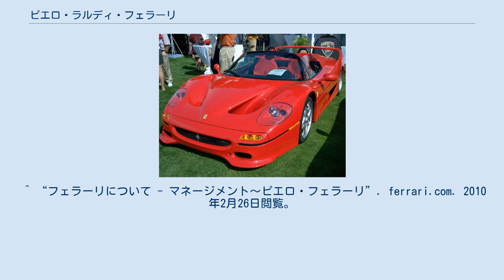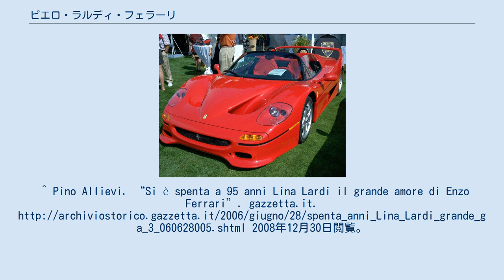ピエロ・ラルディ・フェラーリ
エンツォ・フェラーリ
ピエロ・ラルディ・フェラーリ（Piero Lardi Ferrari, 1945年5月22日 - ）は、イタリアモデナ出身の実業家。
自動車メーカーのフェラーリの副会長であり、航空機メーカーピアッジョ・アエロの社長でもある。
単にピエロ・フェラーリとも呼ばれる。
 1945年に旧貴族の娘であったリーナ・ラルディ・デリ・アデラルディ (Lina Lardi degli Adelardi) と、フェラーリ創業者のエンツォ・フェラーリの間に庶子として生まれた。
1956年に死去したアルフレード・フェラーリの異母弟である。
 F50 父のもとフェラーリで働き、1969年にフェラーリがフィアットと提携した際、フェラーリの株式10%を所有することを認められた。
1978年にエンツォの正妻ラウラが死去したのち正式に認知された。
ピエロ・ラルディのもう一つの姓のラルディは母のものであり、認知された後に付けることとなった。
 1988年の父の死後にはフェラーリの副会長となり、同時にフェラーリの役員会のメンバーとなる。
また、1990年代にはフェラーリの創業50周年モデル、フェラーリ・F50の企画発案を行ったほか、様々な形で経営への助言を行っている。
 2016年現在もフェラーリの副会長を務め、フェラーリの経営に関与するほか、フェラーリのクラシックモデルの認証機関である「フェラーリ・クラシケ」の鑑定団「COCER」の議長も務める。
 ^ “フェラーリについて - マネージメント〜ピエロ・フェラーリ”. ferrari.com. 2010年2月26日閲覧。
^ Pino Allievi. “Si è spenta a 95 anni Lina Lardi il grande amore di Enzo Ferrari”. gazzetta.it. 2008年12月30日閲覧。